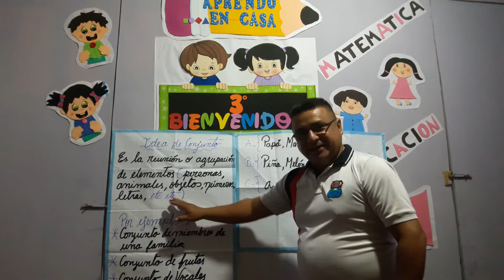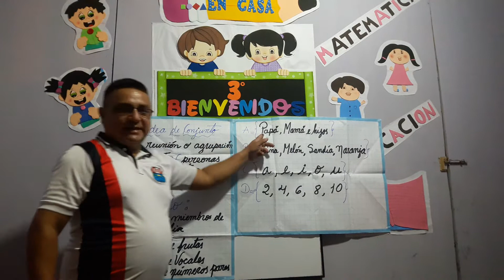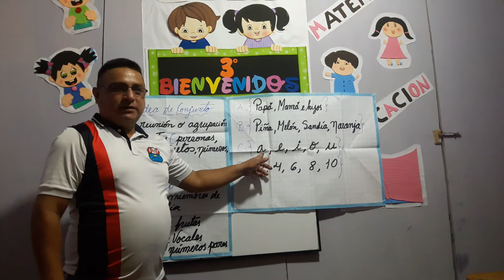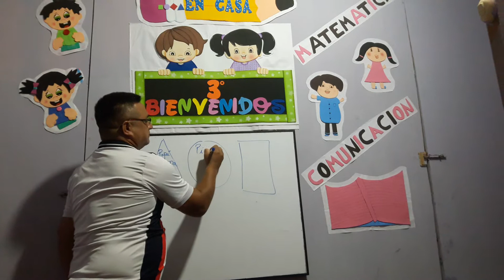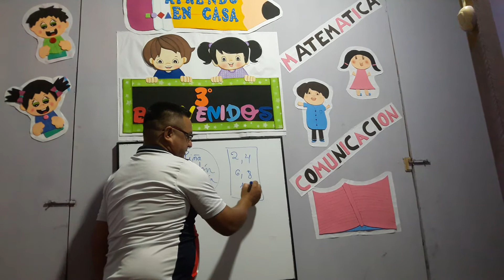Tema :Idea de conjunto 3° Matemática 22/03/2021 Profesor Roger Luis Antonio Díaz Scavino